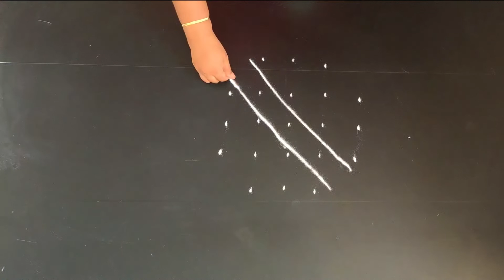5-3 Dots nellika muggulu | pandaga muggulu | beginners easy kambi kolam |traditional sikkku kolam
kolam is a reflector of our mind as we starts every day with kolam... it makes everyday is special when we draw a beautiful kolam in our door steps, and makes every one mood to be good when they see  amazign rangoli while going for out...
Do try my kolam in ur door steps every day, and like sub and comment my videos,